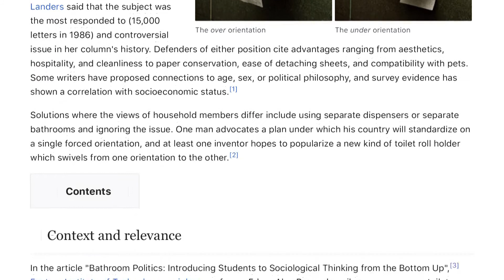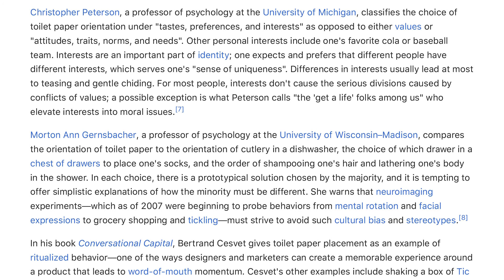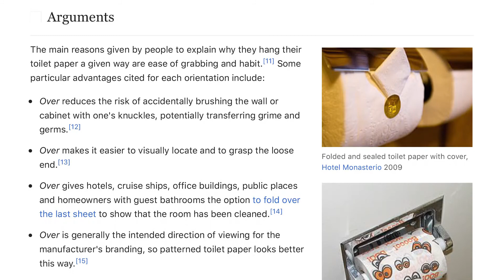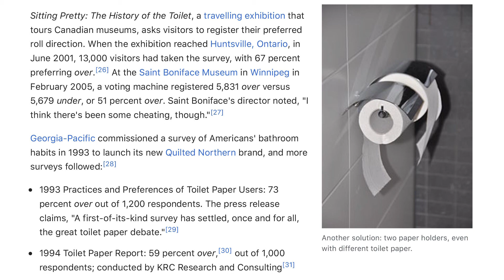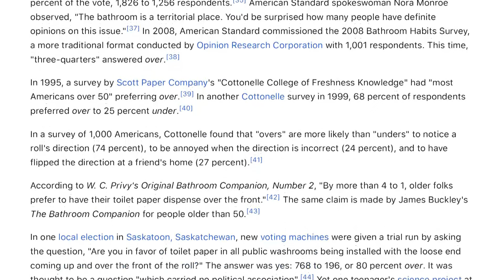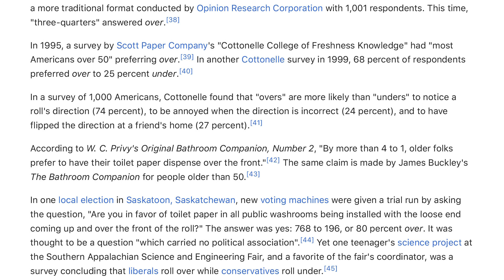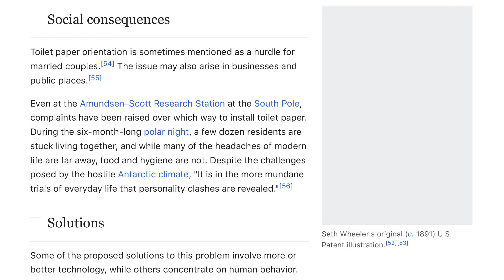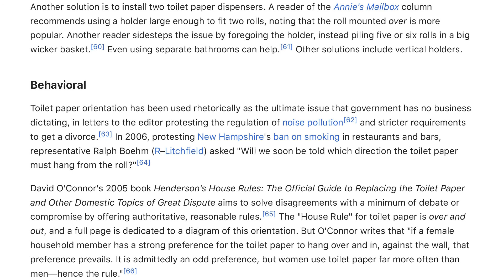Toilet Paper Orientation - Wikireadia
Toilet paper has two possible orientations when the roll is parallel to both the wall and the floor: The toilet paper may hang over (in front of) or under (behind) the roll.

Article Source:
Wikipedia contributors. September 12, 2020. Toilet paper orientation. (n.d.). In Wikipedia, The Free Encyclopedia.